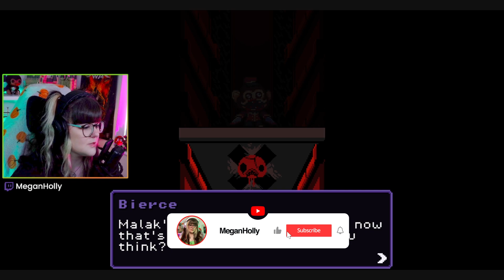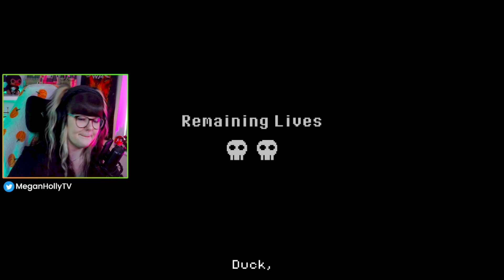HARDEST BOSS EVER?! | Super Dark Deception - Stranger Sewers (Chapter 1)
Dark Deception is back but with a demake and it's still as scary and stressful as ever!💚 Stranger Sewers - Chapter 1

Content Tags